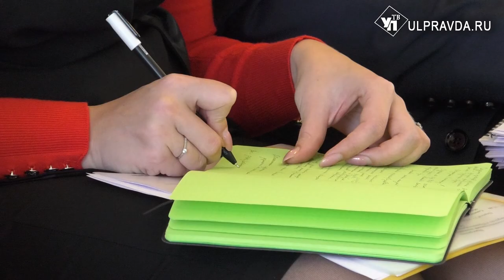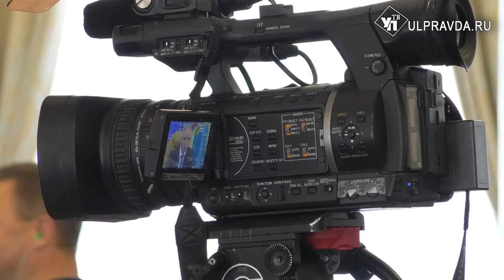Бюджет на 2020 год, безопасность детей и на дорогах, изменения в спорте и вопросы демографии.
Принятие бюджета Ульяновской области на следующий год стало одной из главных тем аппаратного совещания. Проект главного финансового документа утверждён на заседании регионального правительства. Теперь ему предстоит добиться одобрения у депутатов Законодательного собрания.